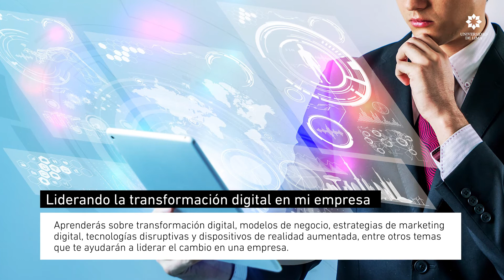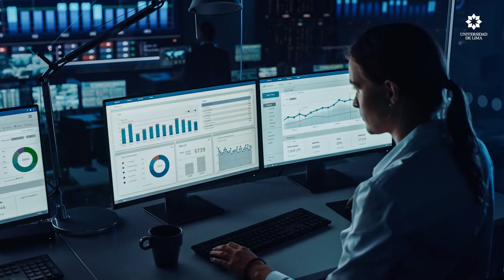ULIMA - Primera Semana Global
Gracias a un convenio con Iberonex, red de universidades y empresas que promueve la internacionalización en Iberoamérica, la Escuela de Posgrado de la Universidad de Lima invita a sus alumnos y a los graduados y docentes Ulima a participar de una experiencia académica de primer nivel que será impartida por la institución europea EAE Business School y que ofertará 6 programas formativos exclusivos.

Anímate a ser parte de esta experiencia multicultural, de la mano de profesores y expertos reconocidos, con una metodología flexible, contenidos exclusivos y certificación internacional.

Programas:
Cada uno durará una semana y será impartido de manera virtual y en español.